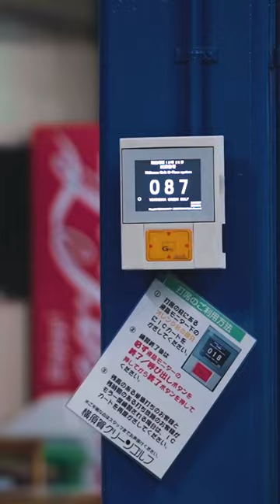プロゴルファーの練習にお邪魔してみた 石坂友宏 プロ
※プロの練習の秘訣は動画終盤に有り◎！

チームテーラーメイド石坂友宏プロの普段の練習にお邪魔してみました。

00:00 ストレッチ
2:22 ウェッジ、アイアン
14:30 ユーティリティー、フェアウェイウッド、ドライバー
25:59 バンカー
35:53 アイアン、ドライバー
47:24 練習の振り返り。今シーズンの抱負

▼テーラーメイド公式ウェブサイトはこちら